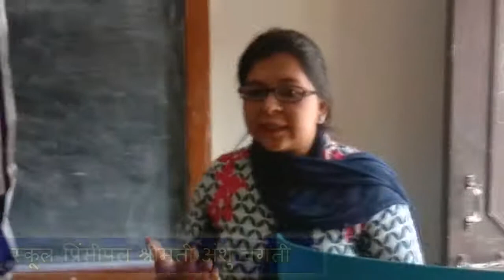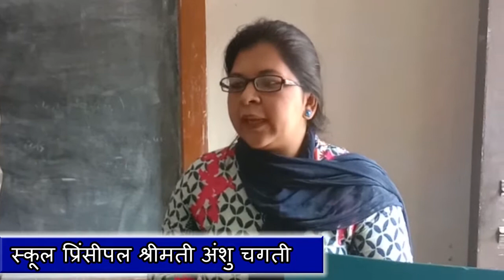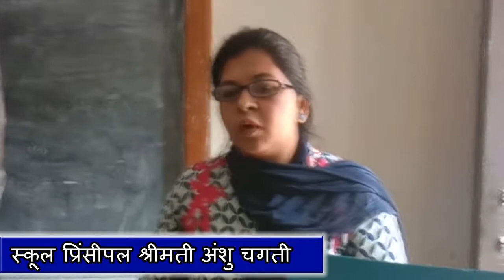कैरियर काउंसलिंग कानूनी जागरूकता अथोरिटी लॉ कोर्स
विदेशों में भी लॉ के क्षेत्र में अच्छा स्कोप
रयात बहारा व कानूनी जागरूकता अथोरिटी की ओर से सेमिनार आयोजित

अबोहर/रमेश कथूरिया

रयात बहारा यूनिवर्सिटी व कानूनी जागरूकता अथोरिटी की ओर से स्कूली बच्चों को कानूनी की जानकारी देने और कैरियर काउंसलिंग करने के लिए अलपाइन स्कूल ऑफ एजूकेशन में सेमिनार का आयोजन किया गया। जिसके मुख्यातिथि के तौर पर रिटायर्ड एसडीएम बीएल सिक्का ने शिरकत की। इस मौके पर रयात बहारा यूनिवर्सिटी के रिजनल सैंटर के इंचार्ज हनी सिंह डांग, अथोरिटी के सदस्य एडवोकेट देसराज कंबोज व दर्शन लाल चुघ के अलावा स्कूल प्रिंसीपल श्रीमती अंशु चगती मौजूद थे।